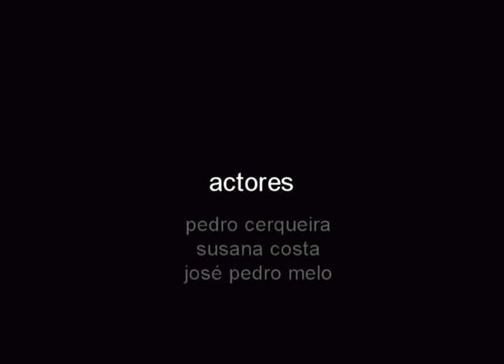O Segredo - Pedro Daniel Cerqueira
Mençao honrosa no festival fast forward de Curtas Metragens em Braga
Realizado por Pedro Daniel Cerqueira